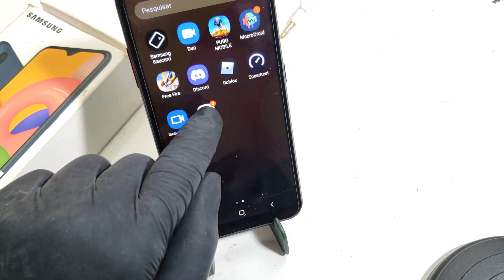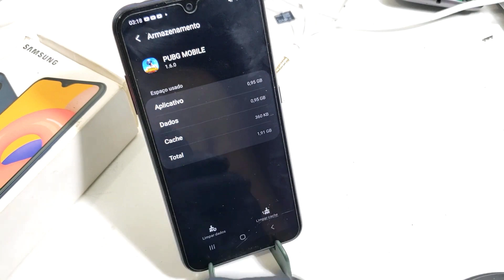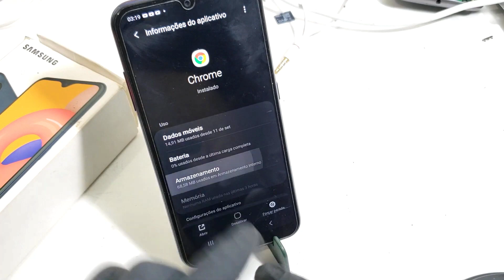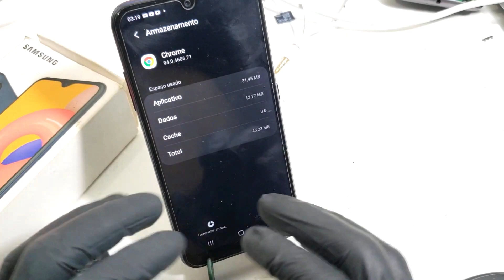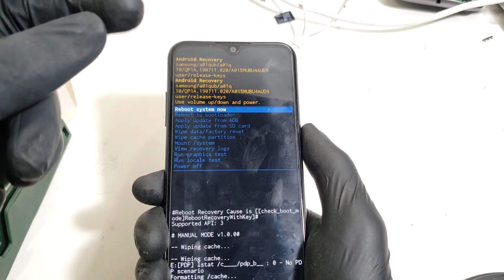[FAÇA ISSO AGORA] Como LIBERAR ESPAÇO no Celular com Memória Cache INTERNA Cheia Espaço Insuficiente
Nesse vídeo mostraremos como liberar espaço na Memória interna do Android que fica cheia sem ter baixado nada. a Memória interna do celular quando ficar cheia precisa ser liberado espaço de memória do celular
Lsem precisar excluir nada
 e para isso podemos  limparmemória cachê do celular